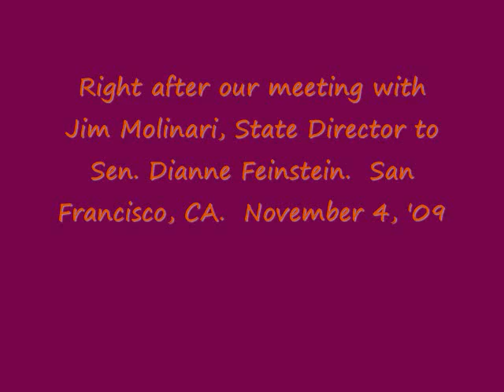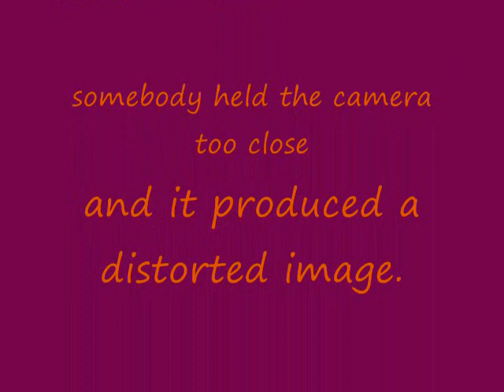Molinari 2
One Post Street, outside Feinstein's office.  Right after our meeting, we captured our thoughts.  As you can see we had differing reactions to the whole meeting.  They included frustration, satisfaction, annoyance, surprise, disbelief.  We are more determined than ever to continue our work.

Mark's video clip, which is not shown due to video distortion, said that it seemed we were not speaking their language, or that we were speaking it but they were not listening in it.  They just didn't seem to listen.

Here is the point.  We went in with an opinion backed up by evidence and reasons.  They went in with an opinion backed up by assertion.  We wanted to have a discussion about the evidence and the reasons.  They wanted to repeat their assertions.  Unfortunately we were unable to have the type of meeting we wanted because they refused to listen.

When people with attitudes like theirs are advising Senators and serving as experts in the State Department, the truth is not going to be told, and the war policies will continue.  There must be some way to reach these people.  Meanwhile we must continue to reach people who are open to that type of discussion, and who possess and employ common sense.
In other words, reach out to the people of the world, in all countries, especially here in the U.S.

The problem is that the official conspiracy theory (9/11 was the work of Arabs) was quickly turned into a pseudo religious doctrine by the Bush Administration.  Bush all but declared war in the National Cathedral.  Bush worked very hard to make it axiomatic that to challenge the official conspiracy theory was to challenge everything that is good in the world.  His line was, "Let us not tolerate outrageous conspiracy theories that shift the blame away from the guilty."  We agree with him 100% on that!

What are you if you challenge the religious dogma?  A heretic.  You are committing heresy.
And if the religious dogma is a lie designed to deceive, anger, and create fear in an entire nation in order to manipulate that nation into war, what are you?
A patriot.
Patriotism, it has been said, is defending ones country from ones government.
End of rant.